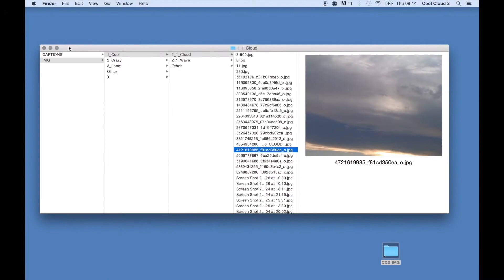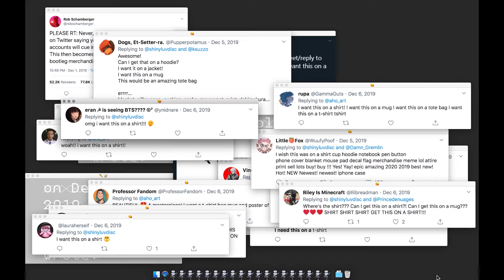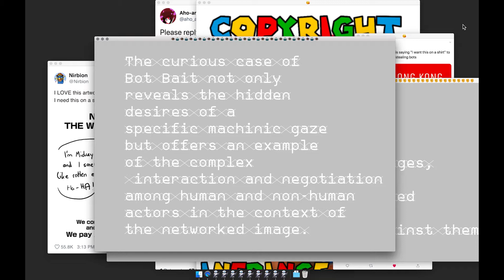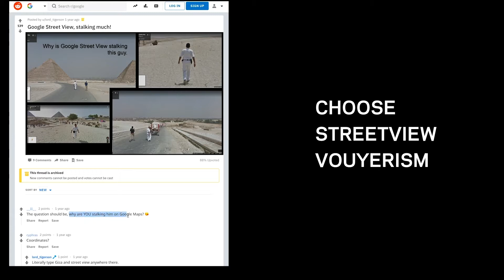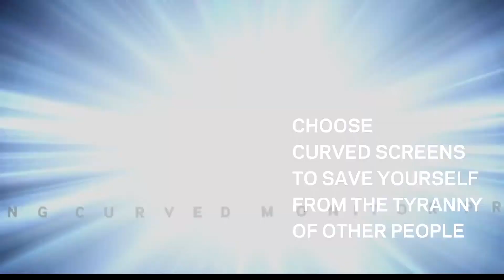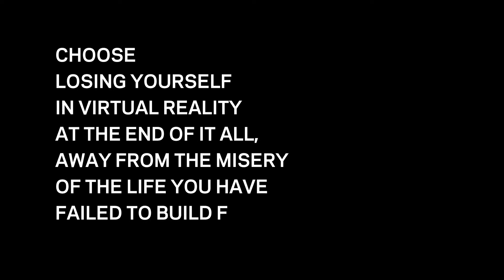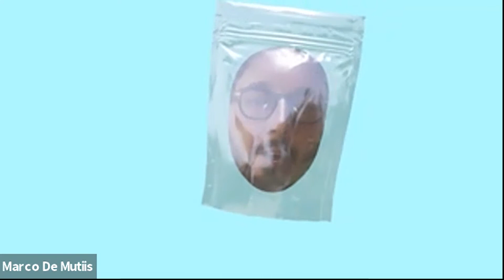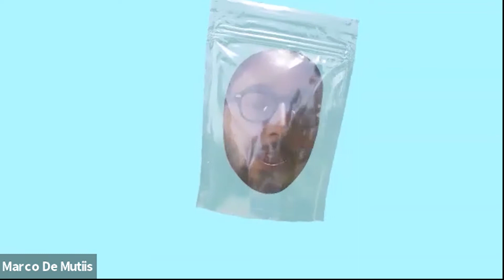Doris Gassert & Marco de Mutiis | Odesa Photo Days 2020 Online Edition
Excerpts (2 parts of 10) of the “The New Normal: 10 tips from post-photography for (post)pandemic times” lecture by Doris Gassert and Marco De Mutiis, curators at Fotomuseum Winterthur, Switzerland + Q&A session.

The lecture took place online in the frame of Odesa Photo Days 2020 Online Edition, 23 – 26 April. Other videos from opd2020online

Online and screen-based forms of communication and networked image practices have become the norm these days, as the current pandemic has (the most privileged of) us stuck at home and glued to our screens. Artists and photographers have long been using the screen as an artistic space and exploring networked image practices – establishing a field that is sometimes referred to as post-photography. Drawing on Fotomuseum Winterthur’s post-photography program, this presentation will address some of the current changes within the photographic culture and the expansion of photographic practices in reaction to digital media and networked technologies. It will further give an insight into Fotomuseum’s reflection on how to use the online space for creative production and critical thinking, long before the pandemic state has forced institutions to curate for an online audience.